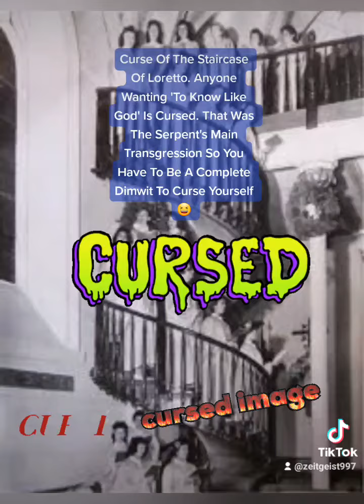Rare Curse of Loretto Stairs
If you like to be in the know (like God) then you may already have this curse. One of the symptoms is being in Perpetual Denial where logical deduction us marginalized to desperately calm your brain. none of those feelings are real. Think about it 🤔. in truth your brain is all glitches up like scrambled sprites from an 8 but Nintendo game. Your denial is just an incomplete version of grief. It's not grief it's just broken/malformed version where you stay in the first stage, denial, for the remainder of your life and exhaust yourself.

That's only a flake from a massive iceberg. That's the worse way to go because it's so slow and doesn't seem like it should hurt you. You feel you can muscle through it but that's just another false feeling to just rip your heart out when you try to get on top of things and fail over and over again. It's deceptive like quick sand but more unforgiving but like quick sand you think trying to aggressively pull yourself out must work. nope